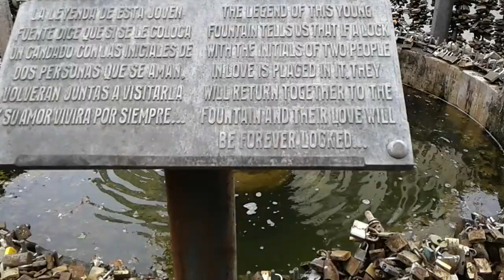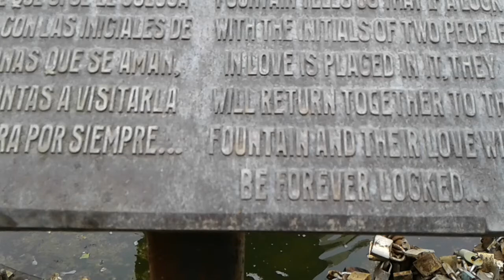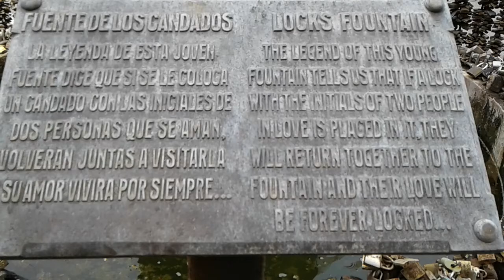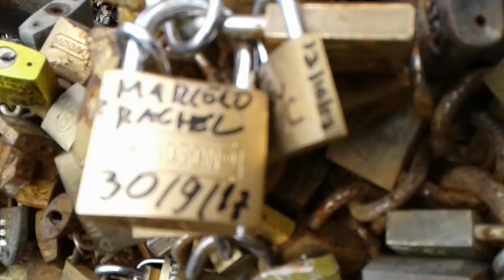Locks Fountain in Montevideo, Uruguay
Great tourist attraction! Legend has it that when two lovers write their names or initials on a lock and place it in the fountain, their love forever endure.